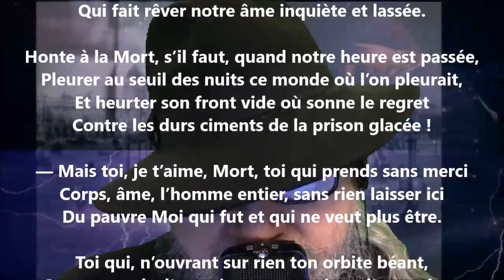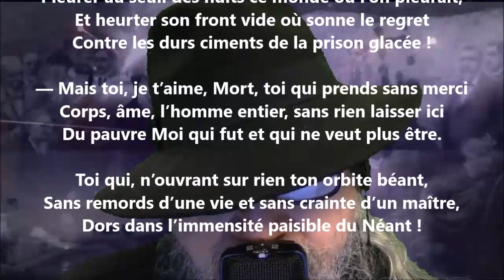Vraie mort - Edmond Haraucourt lu par Yvon Jean